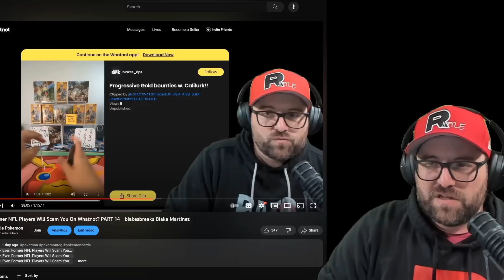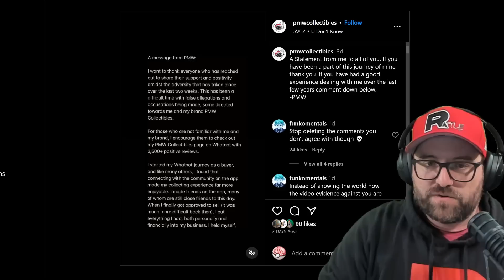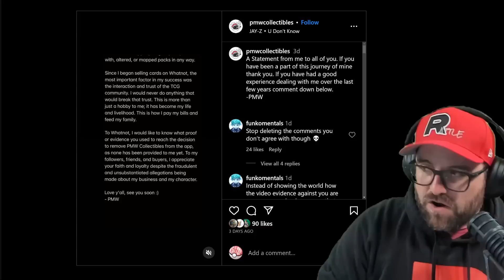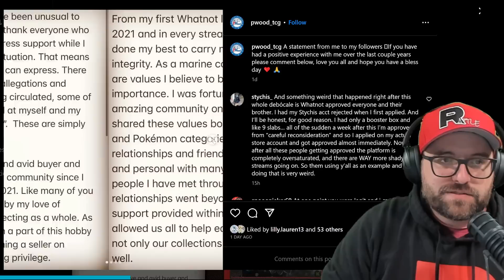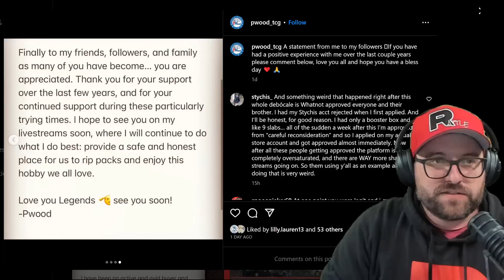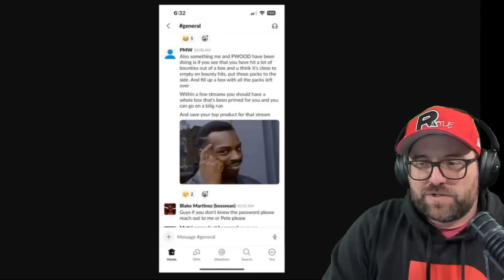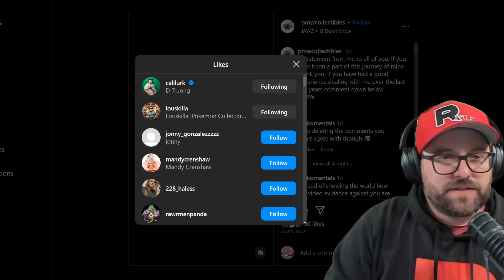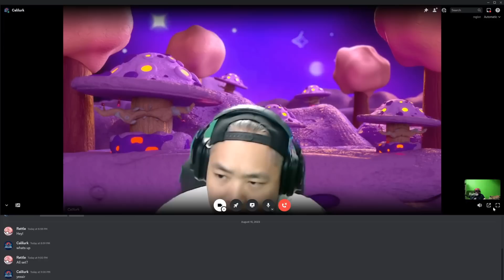Even Former NFL Players Will Scam You On Whatnot? PART 15 - blakesbreaks Blake Martinez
-Recording Equipment-